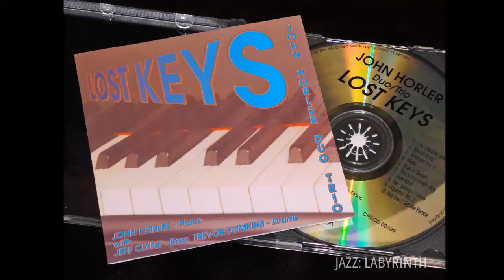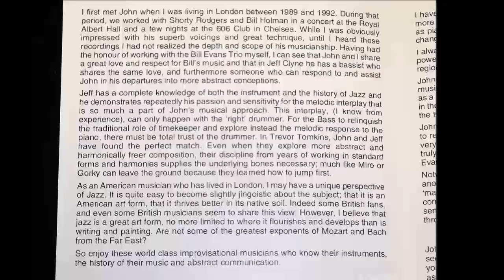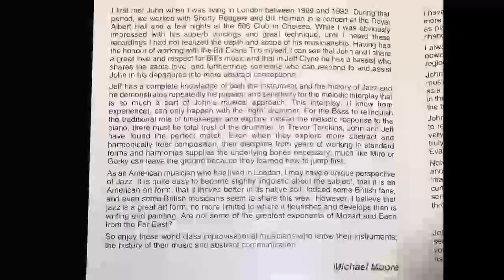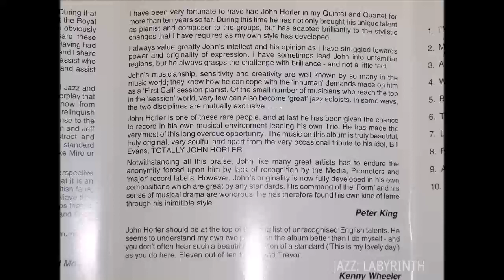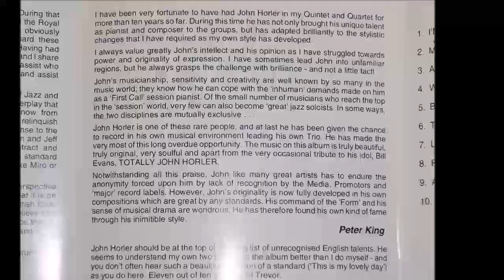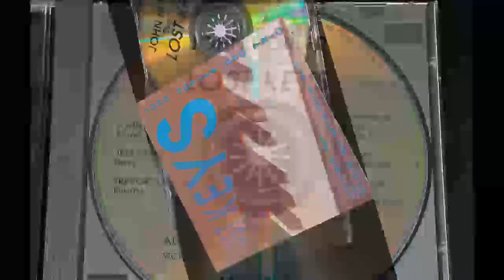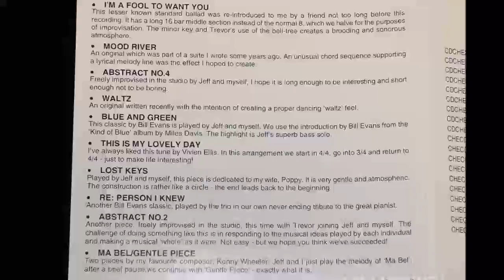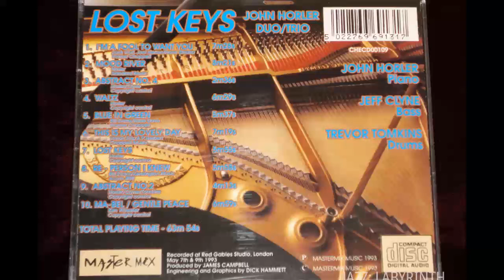John Horler Duo Trio - Lost Keys - UK Master Mix CHECD 00109 1993 CD FULL